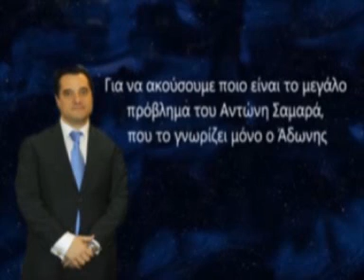ΑΔΩΝΗΣ: "ΠΟΙΑ ΕΙΝΑΙ ΤΑ ΣΧΕΔΙΑ ΤΟΥ ΣΑΜΑΡΑ"!!!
Τι έλεγε ο Άδωνης Γεωργιάδης για το Σαμαρά πριν από την προσχώρησή του στη ΝΔ...!!! (Γιατι δεν έχουμε χάσει ακόμα τη μνήμη μας...)